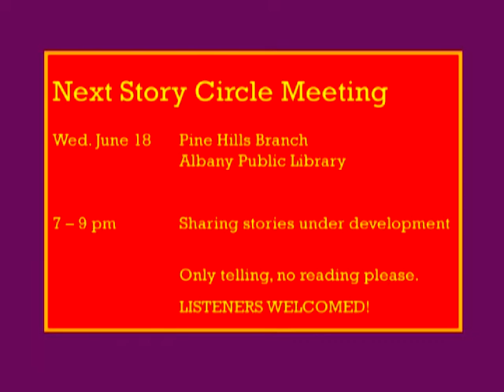Story by Story: June 2014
Kate Dudding and Joe Doolittle welcome guest storyteller Anne Marie McLaughlin; stories based on her Irish heritage plus upcoming events. (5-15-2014)